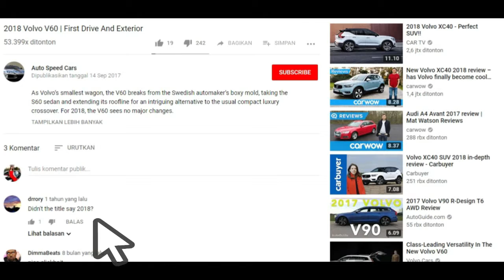2019 Chevrolet Corvette Review : America's Sports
We're fans of the Chevrolet Corvette at Roadshow -- it's one of the best performance car values available anywhere. And while we've spent a lot of time discussing the merits of Grand Sport, Z06 and totally insane ZR1 models, the truth is, even the base Corvette Stingray has a lot going for it.